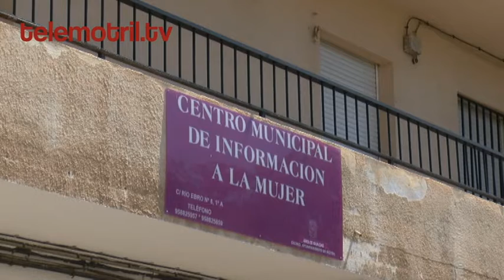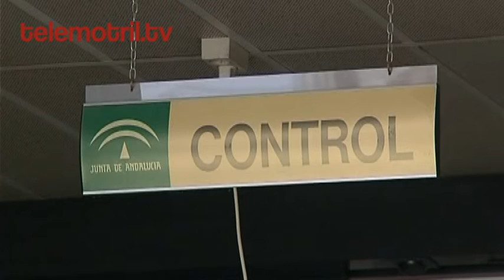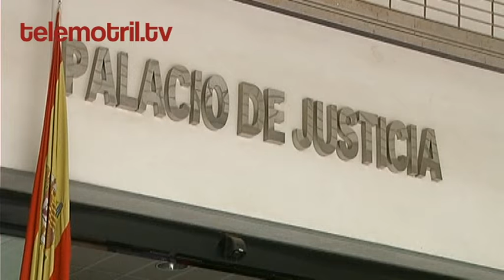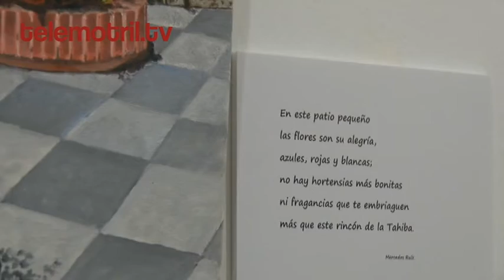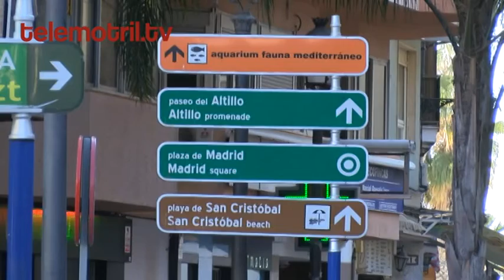TELEMOTRIL DIARIO COMARCAL 5 6 2019